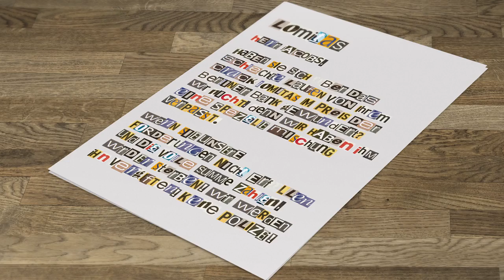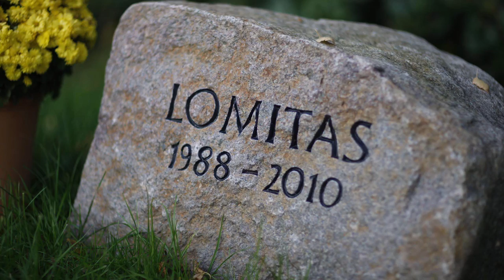Dokumentation über Lomitas und Monty Roberts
Der Pferdeflüsterer Monty Roberts wurde 80 Jahre alt geworden. Anlässlich einer Geburtstagsfeier wurde dem Jubilar von der Stiftung Gestüt Fährhof ein Video überreicht, in dem seine Arbeit im Jahr 1991 mit dem widerspenstigen Startmaschinen-Verweigerer Lomitas dokumentiert ist.

Besonders die Aufnahmen, die Simon Stokes im behutsamen und einfühlsamen Umgang mit dem Lomitas-Sohn zeigen, sind sehr eindrucksvoll.

Lomitas war trotz seiner Niederlage gegen Temporal im Deutschen Derby der beste Dreijährige seines Jahrgangs. Der von Andreas Wöhler trainierte Fährhofer gewann jeweils mit Peter Schiergen darauf mit dem Großen Preis von Berlin, dem Großen Preis von Baden und dem Preis von Europa drei Gruppe I-Rennen in Folge.

Regie: Daniel Krüger
Schnitt: Florian Figge, Philipp Hager
Erzähler: Patrick Zwingmann
Drehbuch: Catrin Nack, Simon Stokes